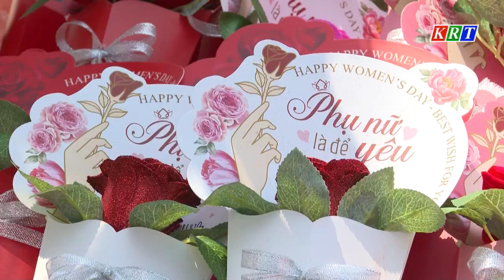Những món quà thay lời yêu thương trong Ngày 8/3